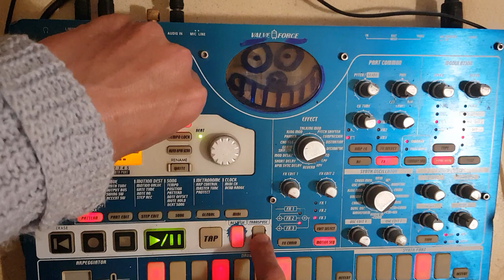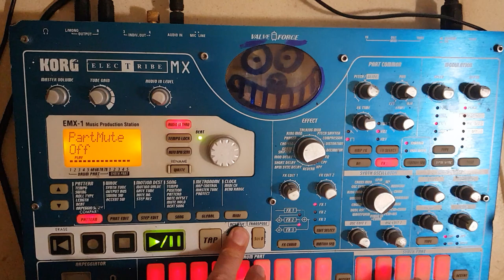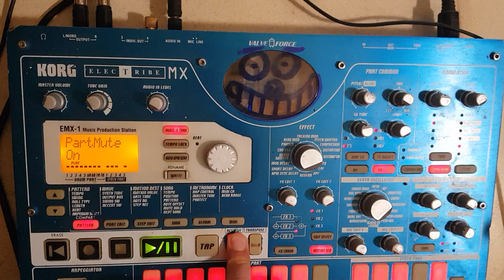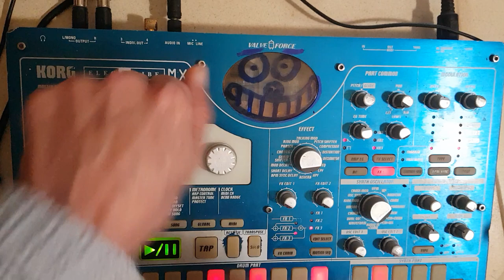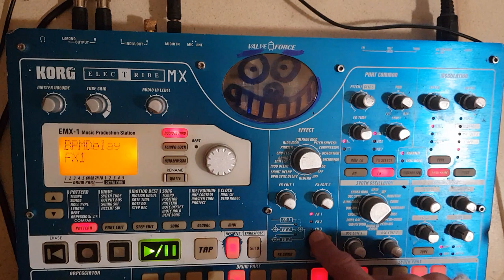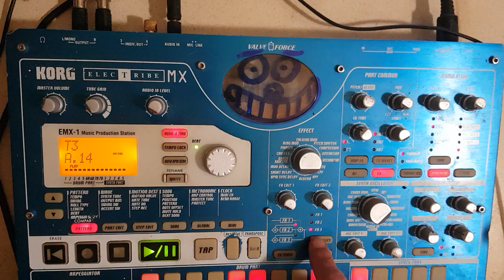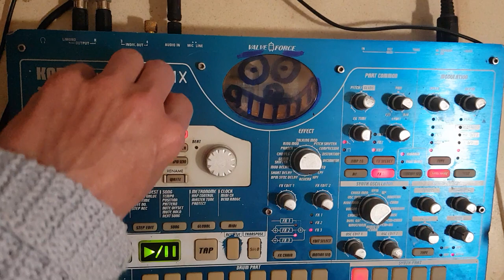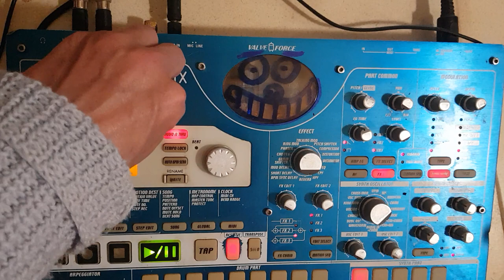LIBEREZ LA FREQUENCE tribe tek live 2020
Extrait de mon dernier live elextribe emx1

Merci

Starpy production

Son
Starpytek